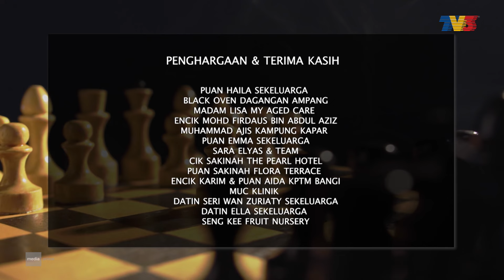[DI SEBALIK TABIR] Racun Rihanna (2024) | Tonton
Saksikan Di Sebalik Tabir penggambaran drama Racun Rihanna lakonan Intan Najuwa, Rita Rudaini, Azah Aziz, Jasmine Suraya Aidit Noh, Azlee Khairi, Nazrief Nazri, Gbril, Mas Anizan dan ramai lagi.